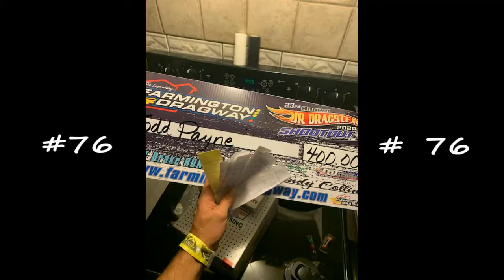Tesla Making Some Noise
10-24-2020 turned out well, I couldn't quite seal the deal but soon we'll get that big WIN.